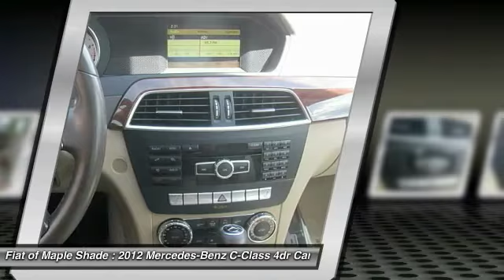2012 Mercedes-Benz C-Class Cherry Hill NJ 95387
2012 Mercedes-Benz C-Class C300 Sport

You'll love this 2012 Mercedes-Benz C-Class. This is a 4dr car you'll want to take home. With 40097 miles, it features Automatic transmission and an exterior color of Arctic White. Call and get in touch with Fiat of Maple Shade directly, and be the first to open the 4dr car door today!